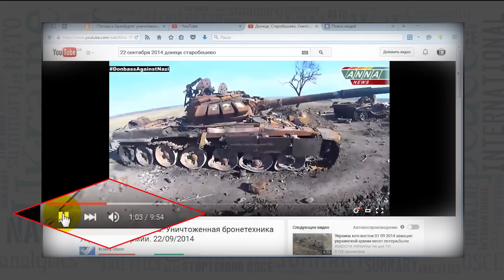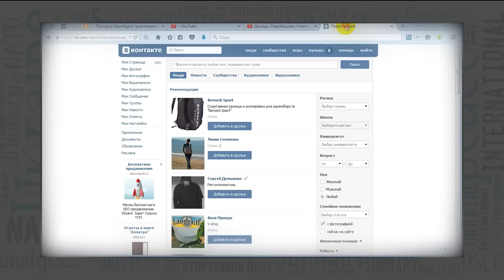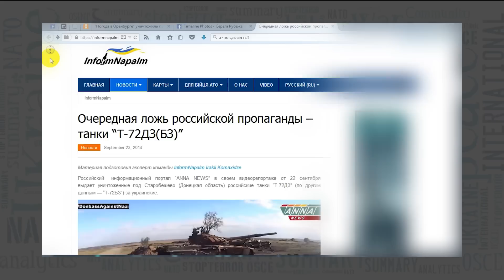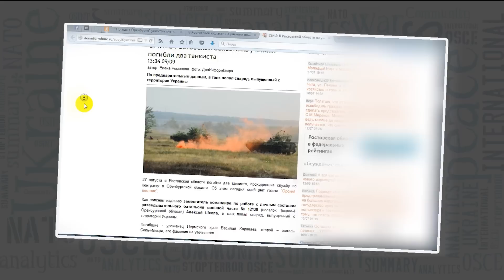"ANNA NEWS" засветила танки Т-72 21-ой ОМСБр под Старобешево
Обнаружена фотография на которой группа российских военнослужащих позирует на фоне сожженного танка Т-72БА. На фото был опознан танк, который также фигурирует и в сюжете “ANNA NEWS” от 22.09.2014 г. Смотрите слайды с подробным описанием по ссылке

1. Stale Mate-Jingle Punks
2. Ticker-Silent Partner